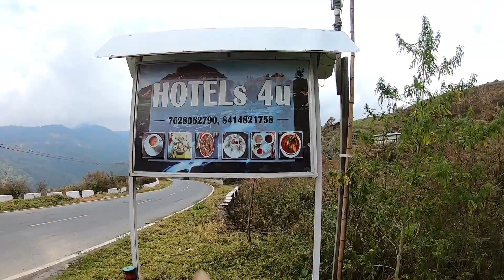Kalantang se dhirang pahuchana asan nahi tha || Bihar To Tawang Ride in Winter || All India Ride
➤ 𝐂𝐎𝐍𝐓𝐑𝐈𝐁𝐔𝐓𝐄 𝐓𝐎 𝐒𝐔𝐏𝐏𝐎𝐑𝐓 𝐌𝐘 𝐉𝐎𝐔𝐑𝐍𝐄𝐘
     𝐔𝐏𝐈:- prakash9002@ybl

WATCH THE VIDEO AND ENJOY THE JOURNEY

➤ 𝐂𝐨𝐧𝐭𝐫𝐢𝐛𝐮𝐭𝐞 𝐌𝐞 𝐅𝐨𝐫 𝐏𝐞𝐭𝐫𝐨𝐥
     𝐔𝐏𝐈:- prakash9002@ybl

➤𝗕𝗼𝗯𝗼 𝗚𝗲𝗮𝗿 𝗠𝗼𝗯𝗶𝗹𝗲 𝗛𝗼𝗹𝗱𝗲𝗿
Kalantang se dhirang pahuchana asan nahi tha
Bihar To Tawang Ride in Winter
All India Ride
FIRST TIME CAMPING
CAMPING IN FOREST
CAMPING IN ASSAM
CAMPING IN INDIA
camping in all india ride
camping in north east
camping in tawang
bhutiya jagah par camping
camping in assam
Bangal tiger attack
Tiger me kiya attack
Camping in tea garden
Chay ke bagan me camping
Camping in dargling
Dargling me camping
Bagh ne hamala kiya
Siliguri to tawang
Bihar to tawang
Tawang ride
North east ride
Bihar to north east ride
OnTheRoadAgain
JourneyOfALifetime
ExploreMoreWorryLess
BikeLife
BucketListAdventure
RidersLife
TravelInspiration
NomadLife
DiscoverWithMe
UnexploredIndia
RoadTripAdventure
BikeExploration
TravelVibes
OffTheBeatenPath
IncredibleIndia
WanderlustJourney
EpicRide
AdventureSeeker
ExploreNature
 TravelGoal
TravelGoals